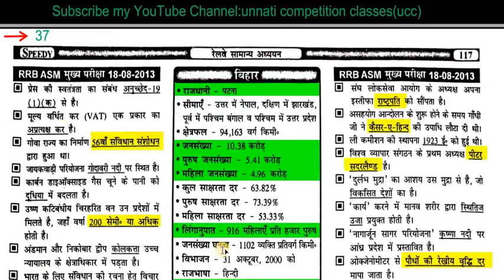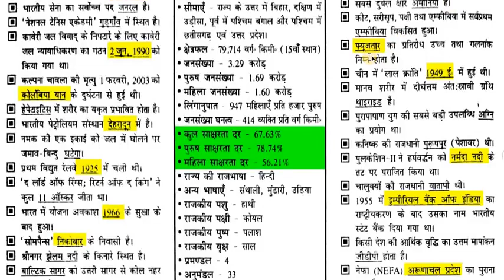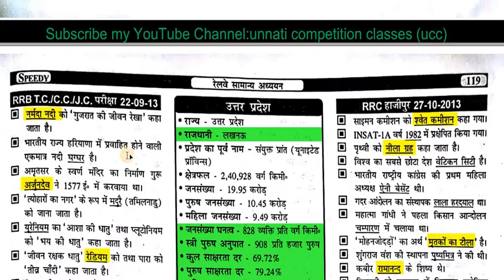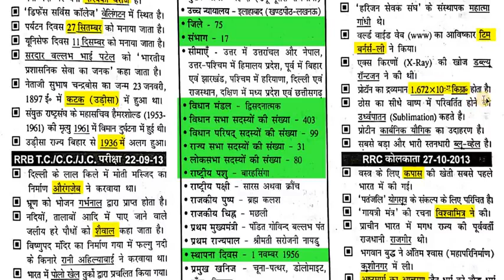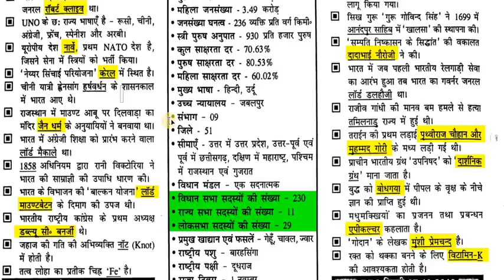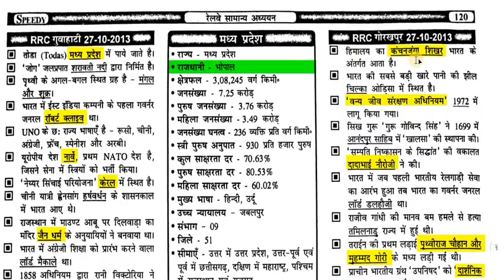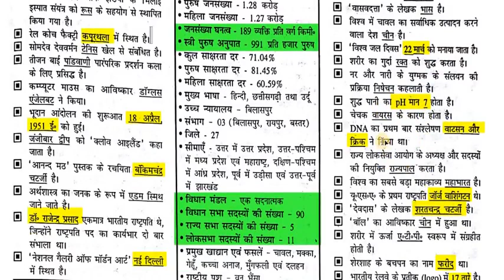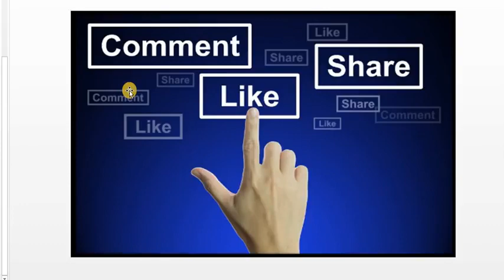Railway GK General knowledge Delhi Police UPSI GK in hindi PART 37 HIGH